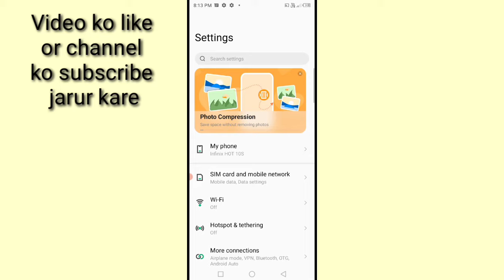infinix mobile me charging sounds on kaise kare।। charging sounds and vibration in infinix phone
is video me bataya gaya hai friends ki Infinix mobile me charging sound ko on kaise kiya jata hai